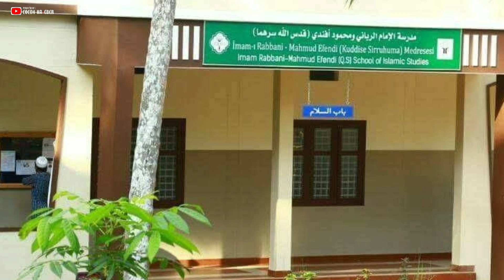FOTO KENANGAN SYAIKH MAHMUD EFENDI TURKI BERSAMA ULAMA - ULAMA DUNIA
TELAH BERPULANG KE RAHMATULLAH SYAIKH MAHMUD EFENDI TURKI

INNA LILLAHI WA INNA ILAIHI RAJI'UN

Dunia Islam telah kehilangan seorang permata sekaligus sebagai guru besar kaum Muslimin khususnya Ahlus Sunnah Wal Jamaah, Syeikh Mahmûd Efendi yang telah kembali ke rahmatullah hari ini.
Berita duka itu disampaikan oleh Mehmet İzudin Gül, rakyat Malaysia yang sudah menetap di Istanbul, Turki hampir 20 tahun lewat akun Sosial pribadinya di Facebook.
Subuh pagi ini, baru saja mendapat berita duka bahwa Syeikh Mahmûd Efendi Hazretlerimiz telah pergi meninggal dunia.

“Jenazah akan dipindahkan dari Masjid Fatih selepas sholat Jum'at.Semua pengikutnya di seluruh pelosok Turki akan hadir,” Tuturnya

Syeikh Mahmud Efendi merupakan seorang syeikh tariqah yang sangat terkenal di Turki dan mempunyai anak murid dari seluruh dunia. Beliau sangat disayangi oleh pengikut-pengikutnya dan sering dikunjungi oleh mereka yang datang ke İstanbul.

Memetik laman web The Muslim 500, Syeikh Effendi menjadi seorang hafizd semenjak usia enam tahun. Beliau mempelajari bahasa Arab dan Persi, dan kemudian melanjutkan pelajaran dan jurusan Sains Islam. Sheikh Effendi dilantik sebagai imam masjid Ismail Agha di Istanbul pada tahun 1954, di mana beliau kekal sehingga bersara pada tahun 1996.

Syeikh Effendi mempunyai berjuta-juta pengikut dan telah menumbuhkan berbagai organisasi keagamaan, sosial dan amal seperti Persatuan Marifet, Persekutuan Persatuan Marifet dan Gabungan Ahli Sunnah wal Jamaah.

🔊 Channel yang berisi konten:

📺  : Video Habaib & Ulama'
📺. : Video Islami
📺  : Quotes Islami
📺  : Video Story WA / Shorts

📺 by : Syekh Thohedd

🎤 Jangan Lupa :

☕KOMENTAR YANG SOPAN
☕JADWAL UPLOAD : SETIAP HARI JIKA TIDAK SIBUK

☕🍵SELAMAT MENONTON! SEMOGA SEHAT SELALU..💌

Terima kasih
COCOK KA EBER